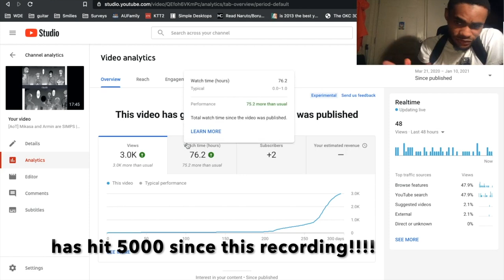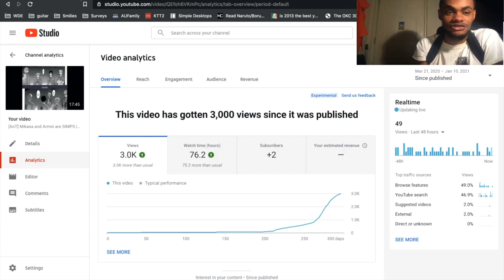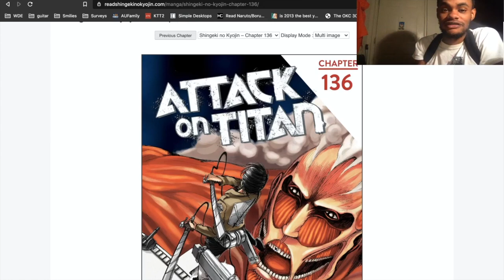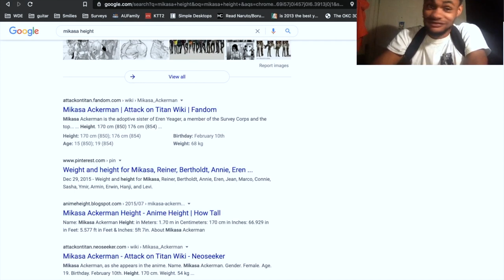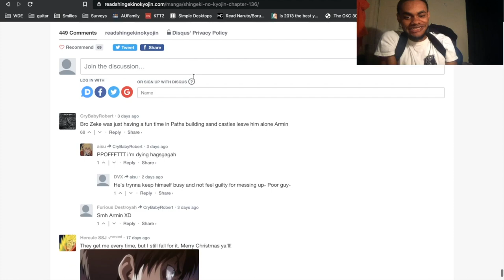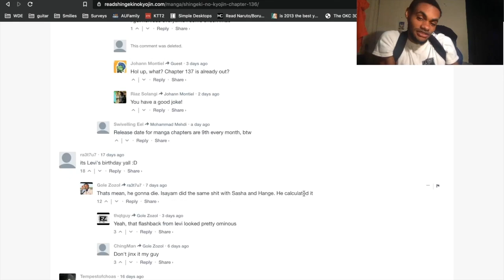[AOT] THE ACKERMANS ARE GOING OUT DUMB SAD! (no X) - Chapter 136 Discussion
Annie is hard carrying the female scout name rn
Podcast title: The Telesis, A Societal Podcast